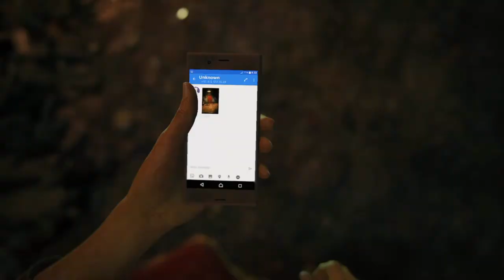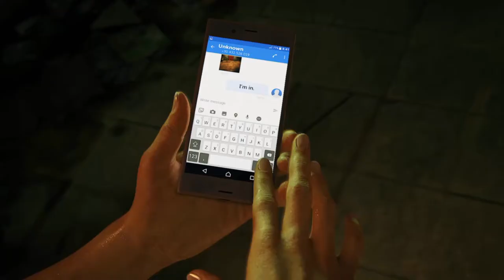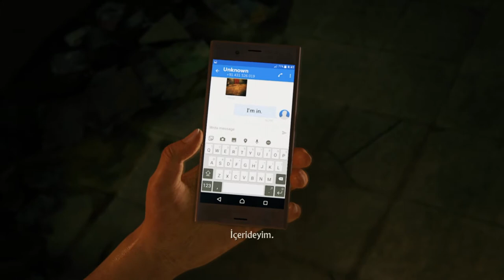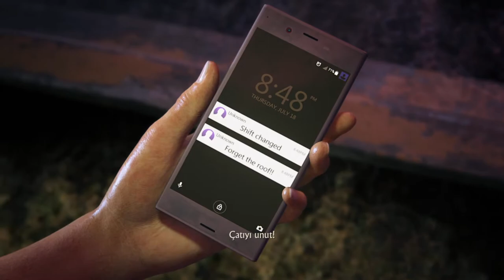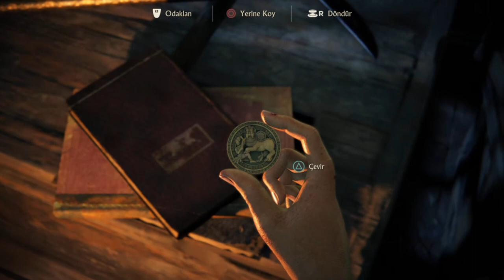Uncharted 5 The Lost Legacy | Kayıp Miras | PS4 | Türkçe Dublaj Bölüm 1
Merhabalar, bu videoda sizlerle Naughty Dog tarafından geliştirilen ve PlayStation konsolları için Sony Interactive Entertainment tarafından yayınlanan Amy Hennig tarafından oluşturulan  Uncharted 5 The Lost Legacy Kayıp Miras oyununu oynadık.Bu tarz videoların daha sık gelmesini istiyorsanız videomuzu begenip kanalımıza abone olun.Aklınıza takılan her türlü soruda bizlere internet adresimizden ulaşabilirsiniz.İyi seyirler dileriz.